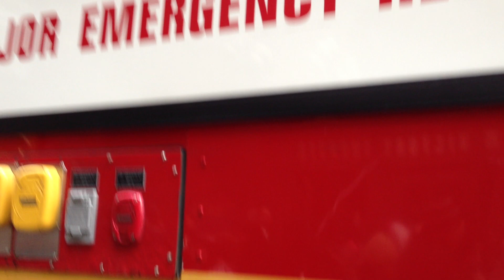FDNY MERV 1 ARRIVING TO COVER THE TIMES SQUARE NEW YEARS 2013 CELEBRATION ON WEST 42ND STREET.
HERE YOU WILL SEE THE FDNY MERV 1 ARRIVING TO COVER THE TIMES SQAURE NEW YEARS EVE CELEBRATION ON WEST 42ND STREET IN THE MIDTOWN SECTION OF MANHATTAN IN NEW YORK CITY..